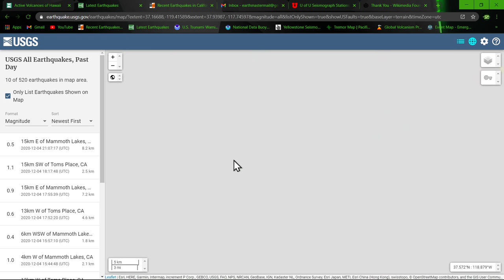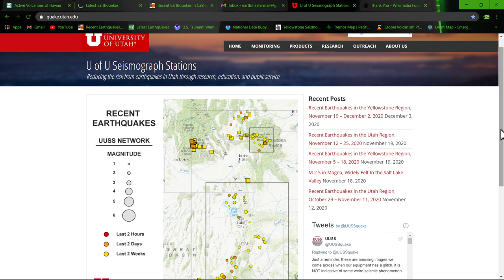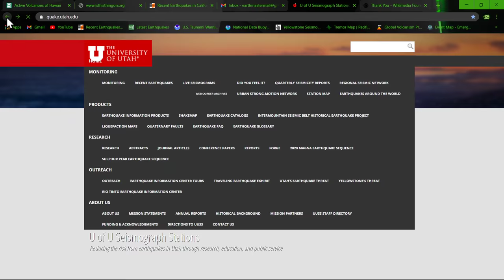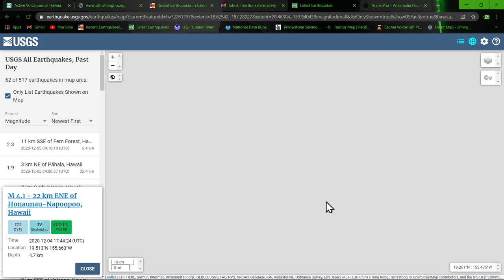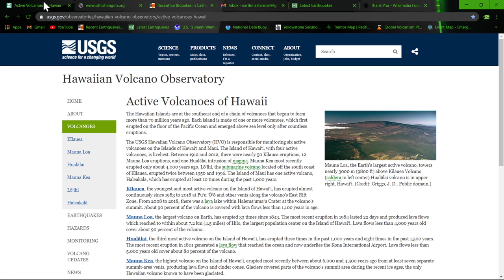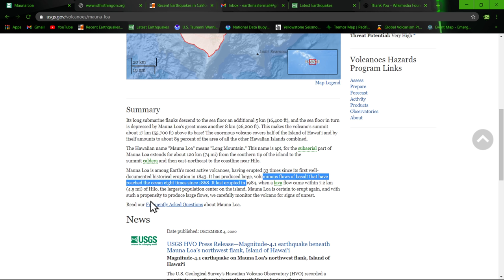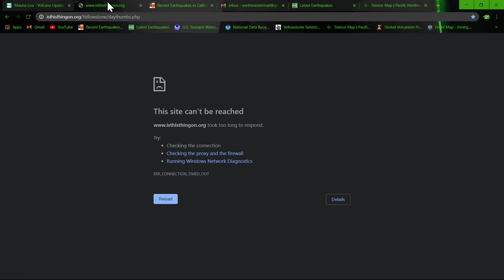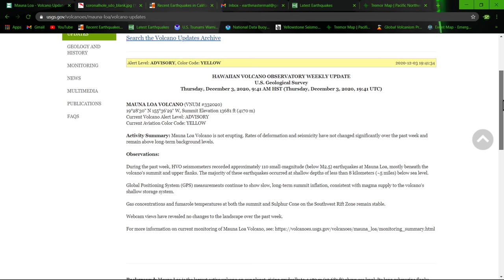Hawaii volcano update.. earthquake update Friday night 12/4/2020